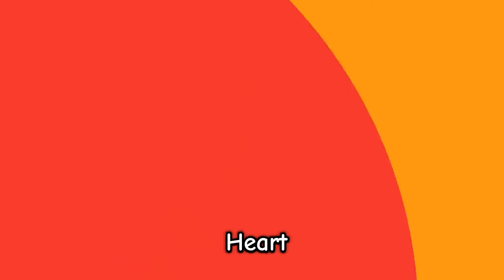Un-reveals Saudi Arabia NEOM's City | Mr. Explorer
Unraveling the Secrets of Saudi Arabia's NEOM City: A Deep Dive into the Future!

Are you ready to glimpse the future of megacities?  Welcome to NEOM, Saudi Arabia's ambitious $500 billion project aiming to rewrite the urban rulebook. This video takes you on a thrilling journey, unveiling the incredible details of NEOM's most groundbreaking city concepts, including:

THE LINE: Imagine a 170km-long, mirrored megacity built vertically, prioritizing people over cars and nature. Will it become a reality?

OXAGON: Dive into the heart of a floating industrial utopia, designed for cutting-edge manufacturing and research.

Beyond THE LINE: Discover 9 other stunning regions within NEOM, each with its own unique focus, from tourism havens to eco-living paradises. ️️

But NEOM isn't just about shiny tech. We'll also explore the challenges and controversies surrounding this massive undertaking.  Is it a beacon of innovation or a futuristic pipe dream?

Join us as we:

**Uncover the latest construction updates and progress.**️
**Hear from experts and analysts about NEOM's potential impact.**️
Immerse yourself in stunning visuals and animations.
Don't miss this chance to unlock the secrets of NEOM and see what the future holds for urban living!

OUTLINE:

00:00:00 The City of the Future
00:01:59 The Vision behind NEOM
00:03:46 The Marvels of NEOM
00:05:39 The Impact of NEOM
00:07:35 The Invitation to NEOM